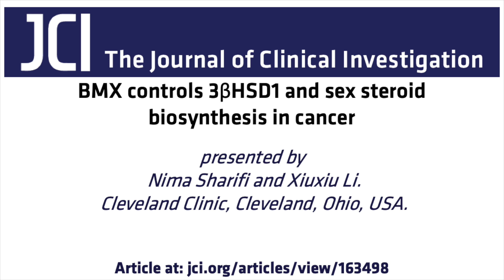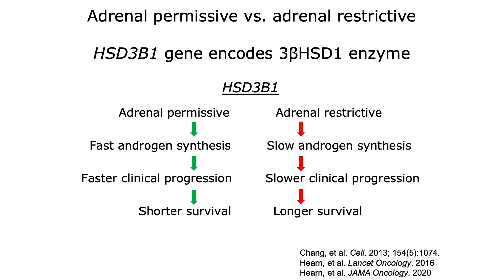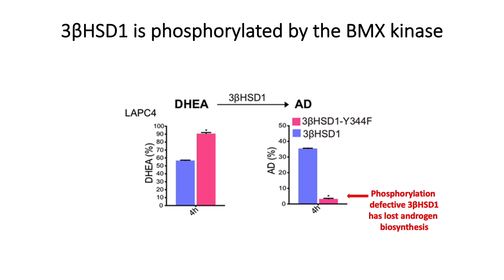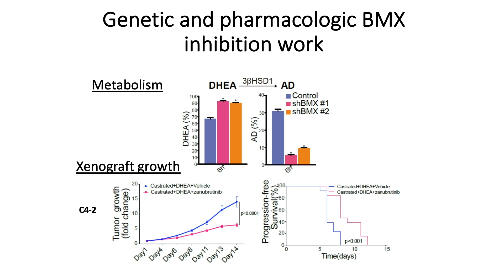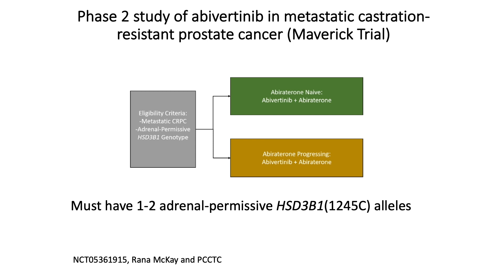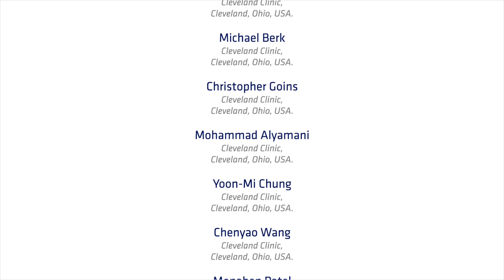BMX controls in cancer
In this episode, Nima Sharifi and Xiuxiu Li discuss how the BMX kinase regulates androgen and estrogen biosynthesis and is a drug target for sex steroid–dependent cancers.